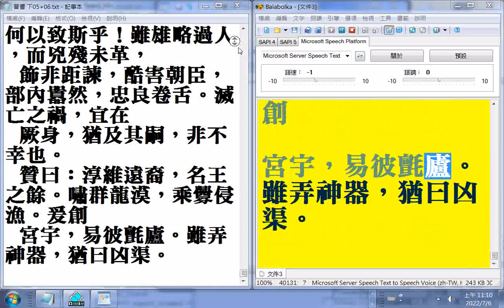摘錄 伴君如伴虎的例子 有聲書 二十六史全文逐字唸 晉書 下 終 #